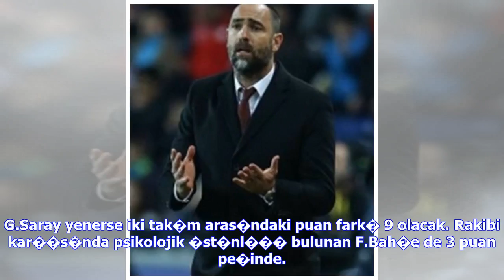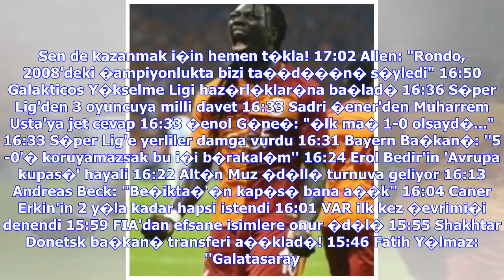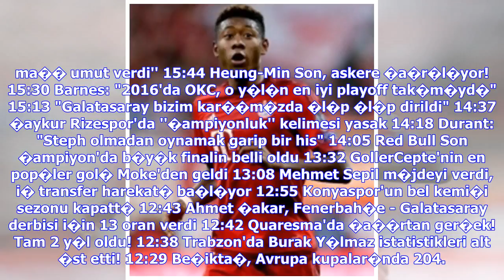Son Dakika Haberleri | S�per Lig'de 26. haftada yer yerinden oynayacak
"G.Saray, F.Bah�e'yi de yenerse �ampiyon olur" "Favori tak�m�m tabii ki �ok net; GALATASARAY" "Negredo da G.Saray'a gelecekti, istemedim..." Dev TEKL�F� geri �evirdi!"25 milyona bitirelim..." Be�ikta�'�n yeni Talisca transferi form�l�; 50M Klavye oklar� ile sonraki ya da �nceki habere ge�ebilirsiniz. S�per Lig'de hafta sonu zirvede bulunan 4 tak�m birbirleriyle oynayacak. S�per Lig'deki 'El Clasico'da Fenerbah�e ile Galatasaray kozlar�n� payla�acak. Cumartesi g�n� oynanacak ma�ta G.Saray, F.Bah�...